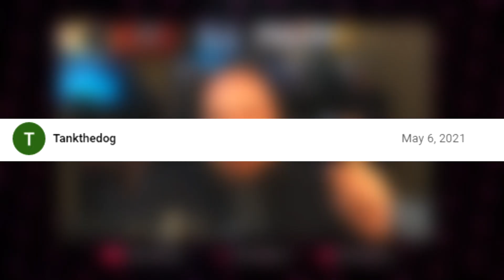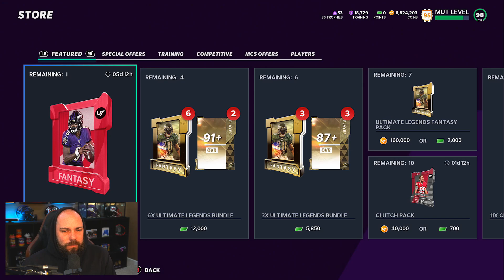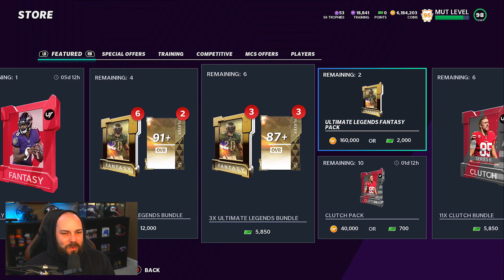RISKING IT FOR THE BISCUIT! CRAZY 99 OVERALL PULL! NO MONEY SPENT #96 [MADDEN 21]